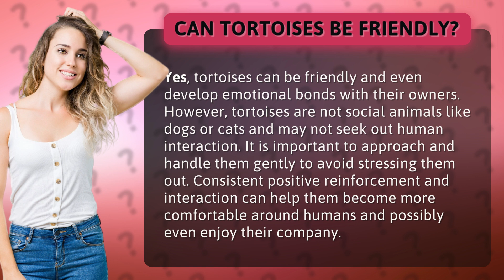Can tortoises be friendly?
Are you curious about the lovable nature of tortoises? Watch this video to discover the surprising truth about their friendly personalities and emotional bonds with their owners. Learn how to approach and handle them with care, and how consistent positive reinforcement can make all the difference. Don't miss out on this adorable insight into the world of tortoises!